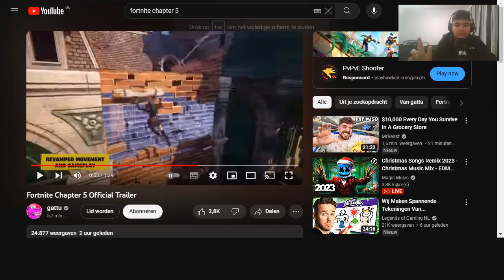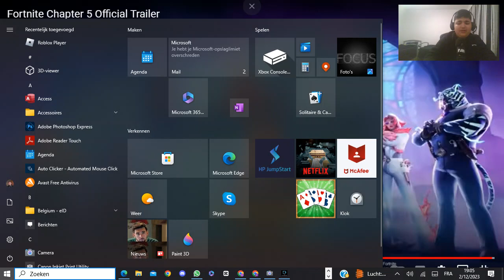Fortnite Trailer Chapter 5 kijken